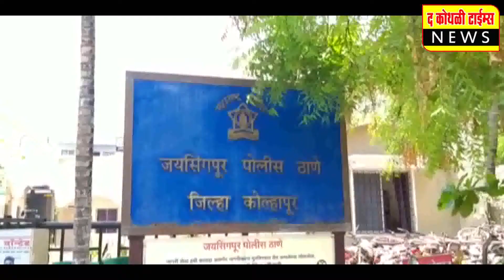मगरीच्या हल्ल्यानंतर वन विभागाच्या अधिकाऱ्यांची घटनास्थळी भेट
पंचनामे वेळीच झाले सुमारे नऊ फूट मगरीचे दर्शन